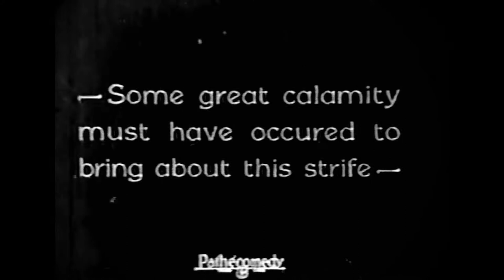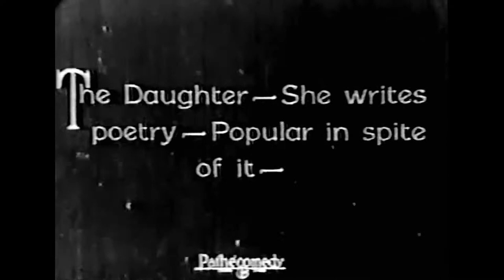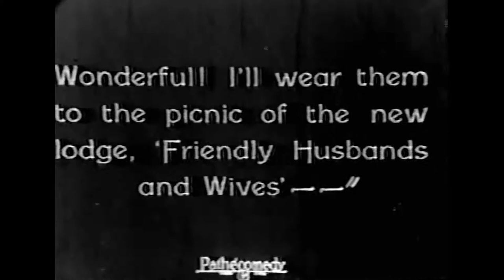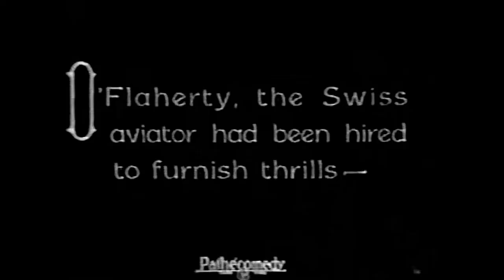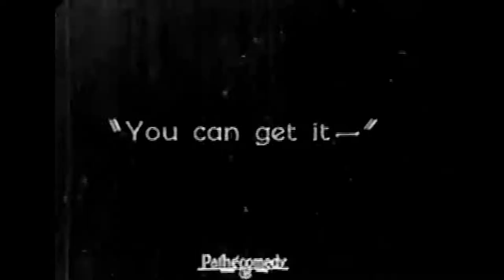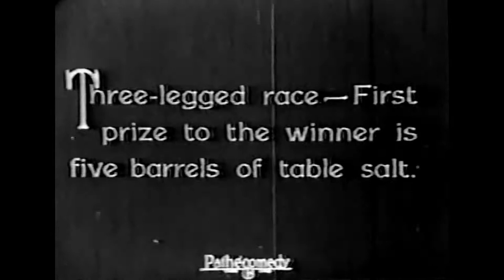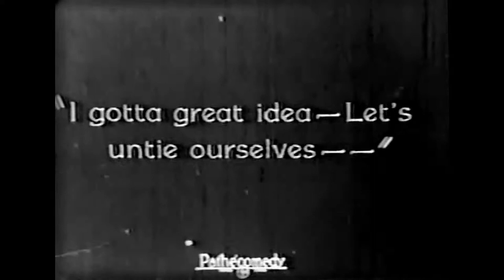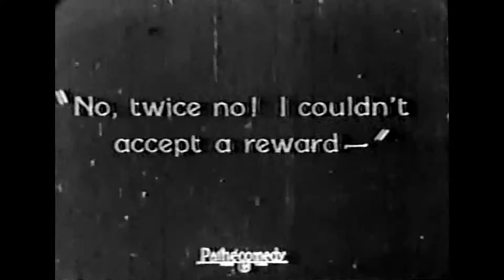Snub Pollard,Paul Parrott - Dear Ol' Pal(1923)